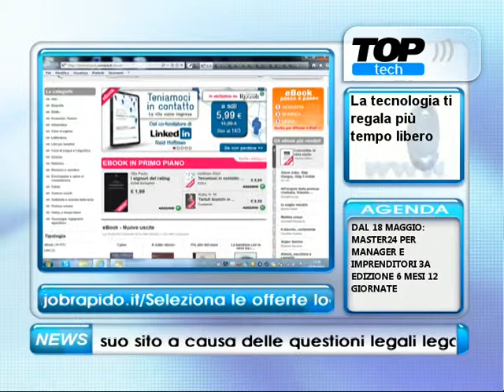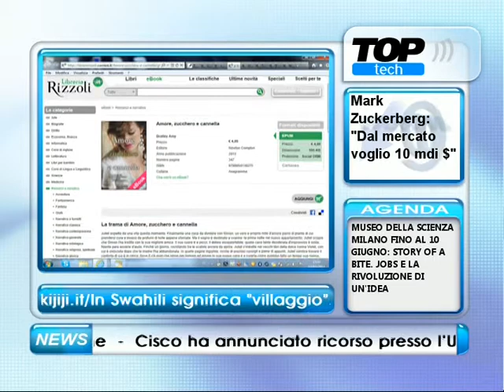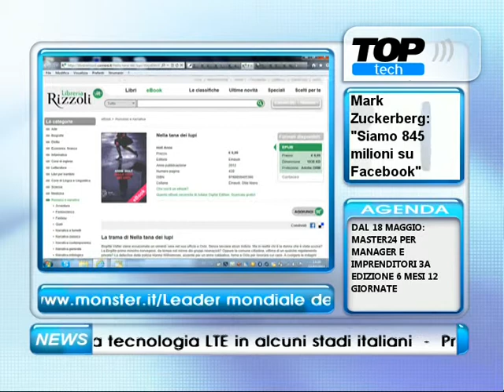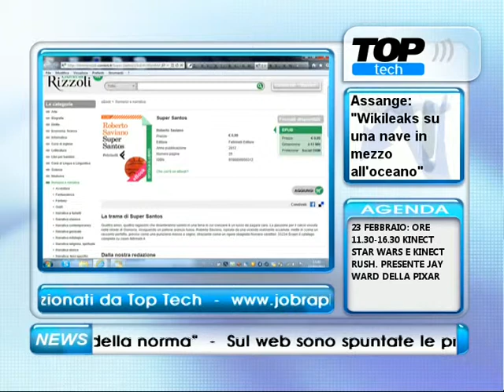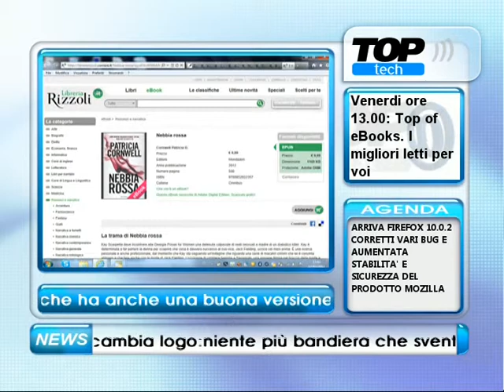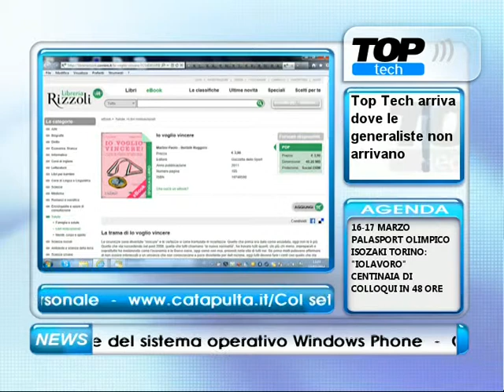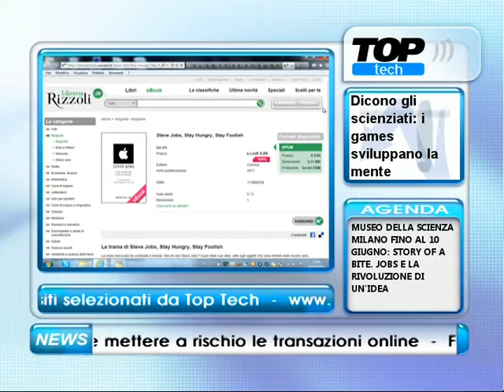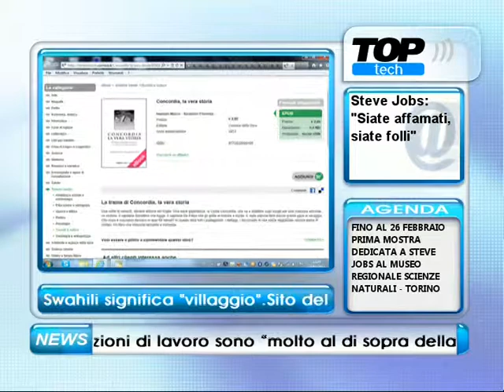Live Tech Libri 17/2/12 - La classifica degli eBook più venduti su Libreria Rizzoli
Gianluigi Bonanomi e Maria Remi parlano di libri ed eBook a Live Tech Speciale Libri, trasmissione settimanale in diretta tutti i venerdì, dalle ore 13 alle 14, sul canale Top Tech (294 del digitale terrestre, e in streaming su
La classifica degli eBook più venduti è presa, questa settimana, dal sito Web